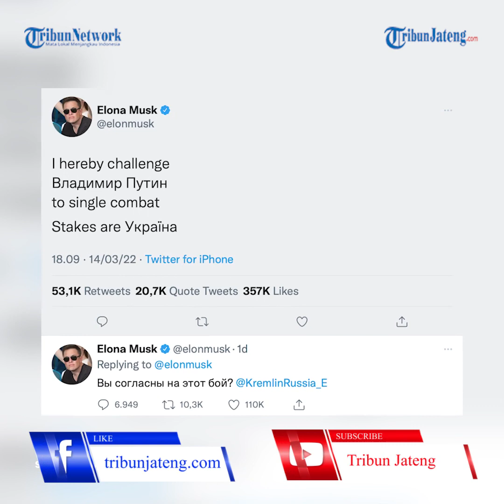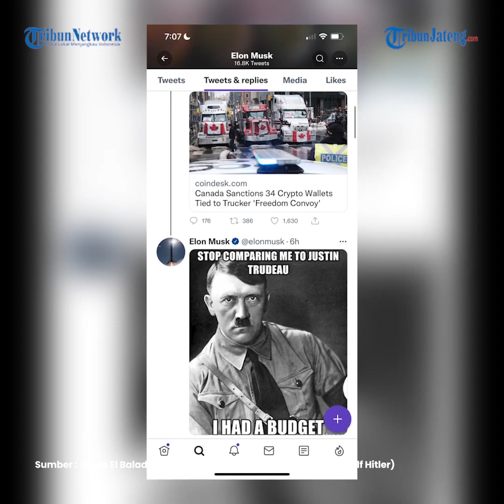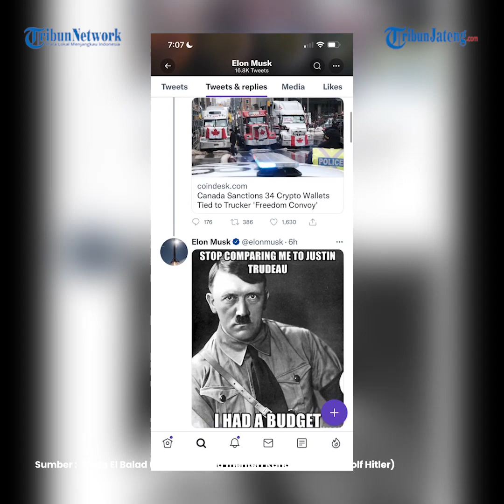Elon Musk Bela Ukraina Tantang Putin Duel Satu Lawan Satu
Bos Tesla dan SpaceX Elon Musk menantang Presiden Rusia Vladimir Putin bertarung satu lawan satu.

Tantangan ini merupakan salah satu upaya Musk dalam membela Ukraina.

Di tengah invasi Rusia ke Ukraina, Musk menjadi salah satu tokoh yang vokal dalam menyuarakan dukungannya untuk warga Ukraina.

Salah satu bentuk dukungannya adalah mengirimkan puluhan satelit Starlink untuk membantu menangani masalah koneksi internet di Ukraina.